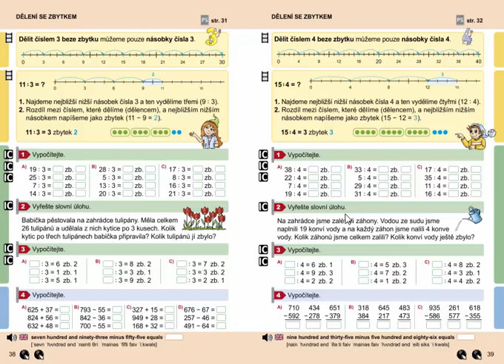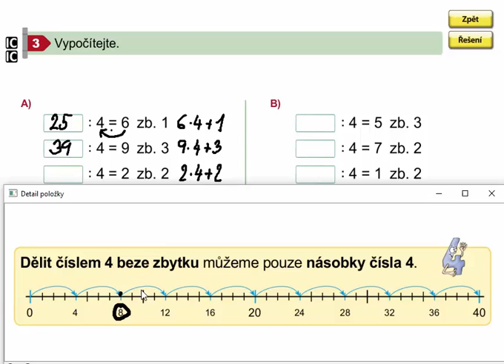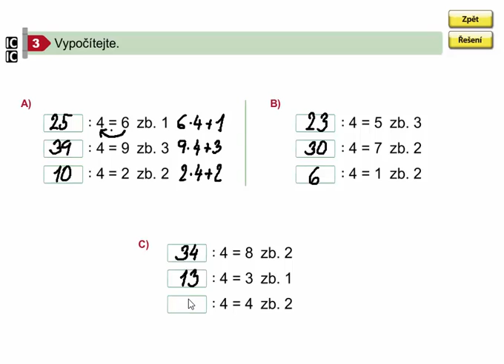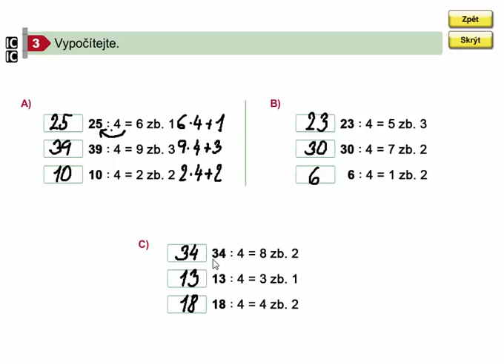Dělení 4 se zbytkem(dopočítávání dělence), Matýskova matematika 8. díl, str. 39, cv. 3